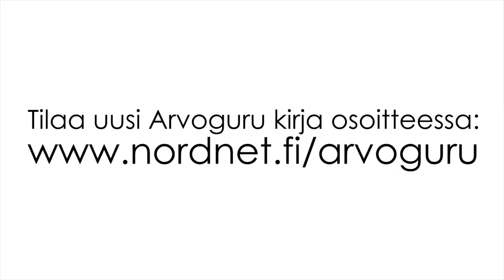Mitä arvosijoittaja tekee erilailla kuin muut? | Jukka Oksaharju & Jarkko Aho a.k.a. Random Walker